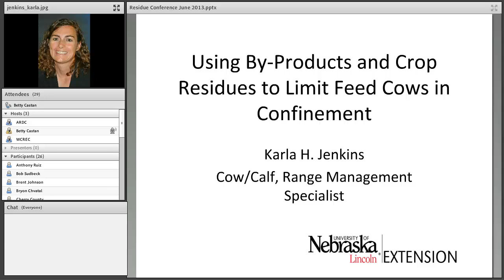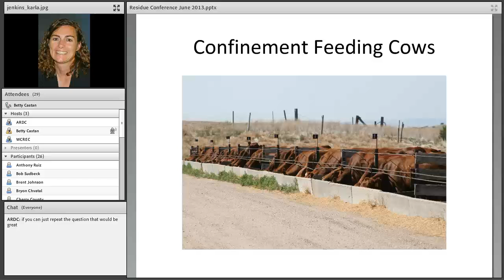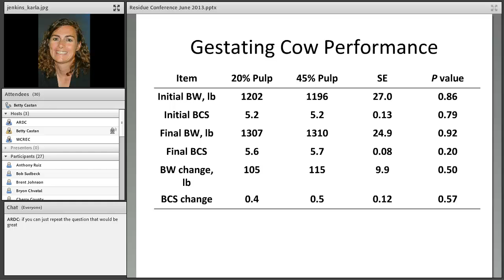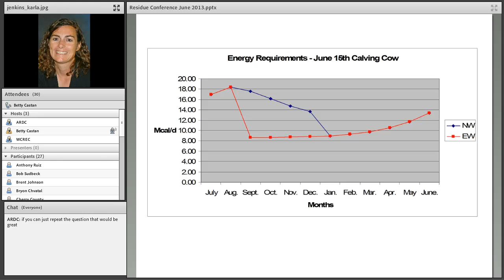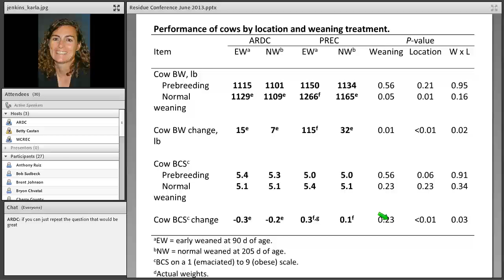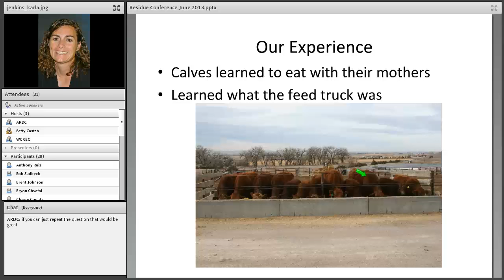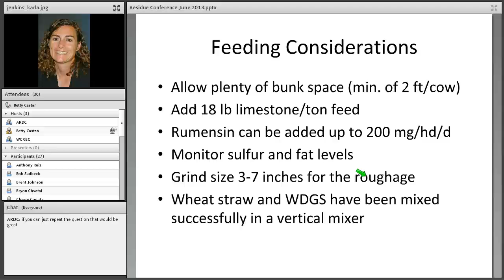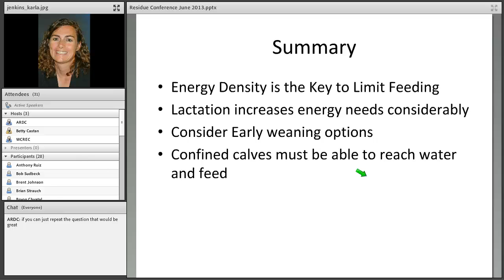Using Crop Residues to Limit Feed (June 2013)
Presented at the Sustainable Use of Crop Residues on Cow/Calf and Yearling Operations Conference.